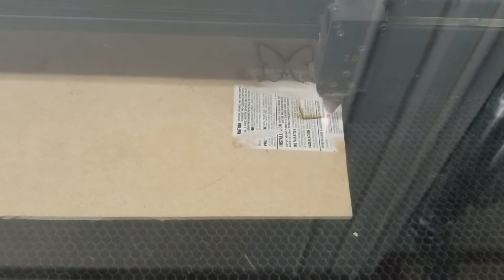Laser Cutting wood at Rocklin Hacker Lab - more shapes!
Cutting out a few shapes that I will do acrylic pours on & then mount onto painted canvas boards.